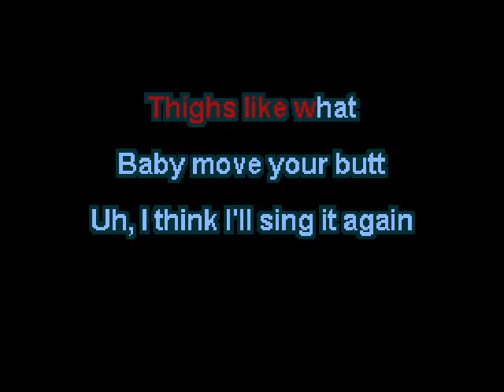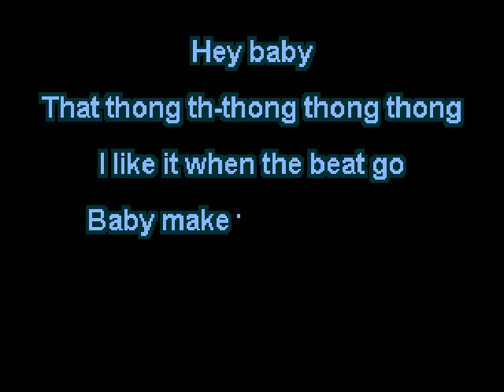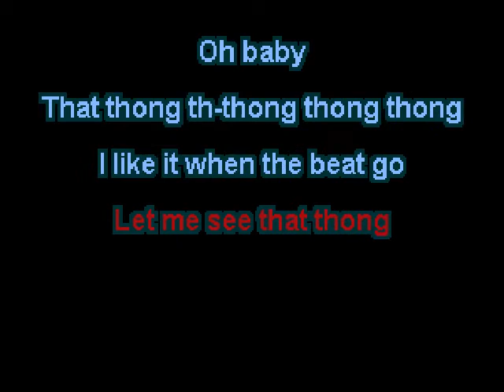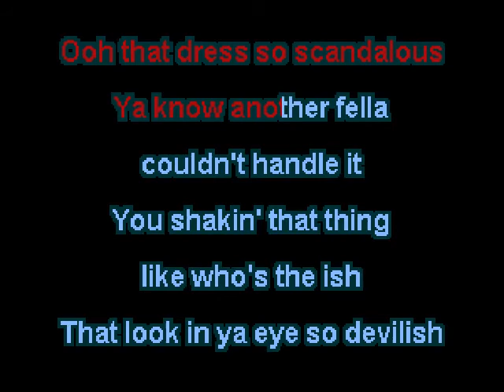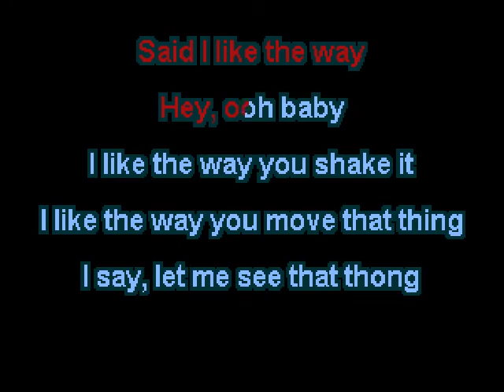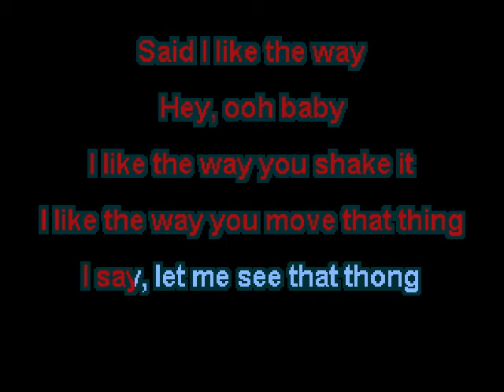Postmodern Jukebox - Thong Song (Karaoke)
Original song (c) 2000 - Mark Andrews, Tim Kelley, Bob Robinson, Desmond Child and Robi Rosa
Cover 2015 - Scott Bradlee's Postmodern Jukebox